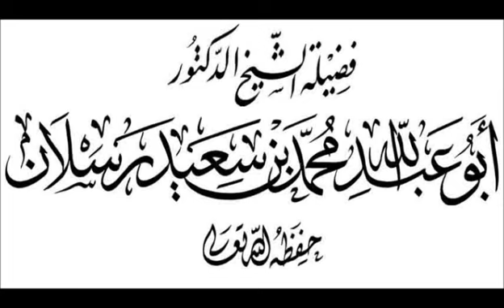يقسمون السلفية إلى : علمية وحركية وجهادية ومدخلية؟